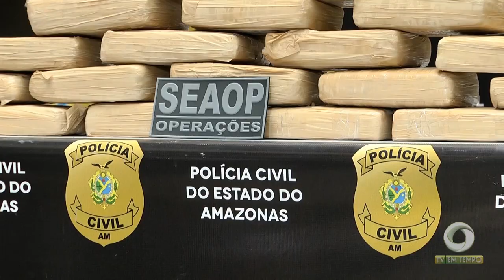Homens são presos suspeitos de transportar 30 Kg de maconha em embarcação vinda de Tefé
02º BLOCO JORNAL 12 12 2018  - Homens são presos suspeitos de transportar 30 Kg de maconha em embarcação vinda de Tefé